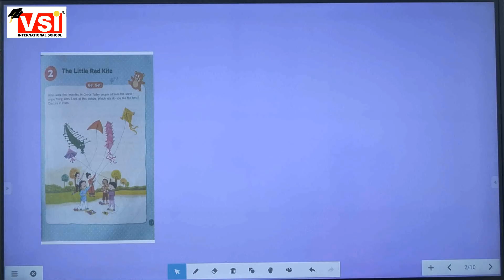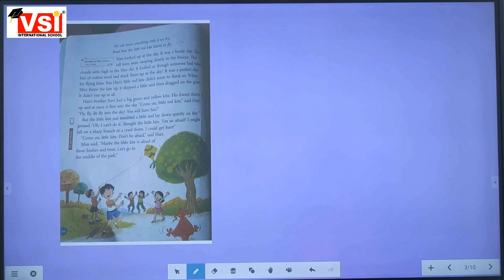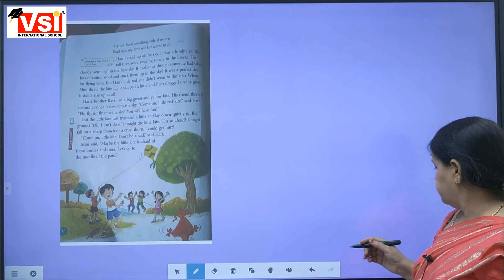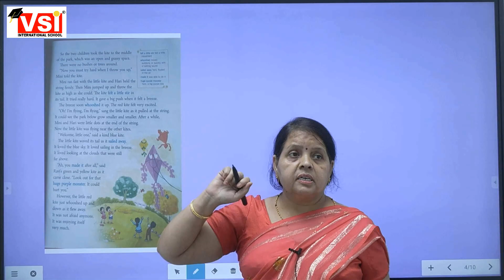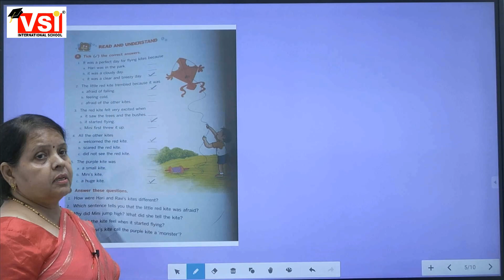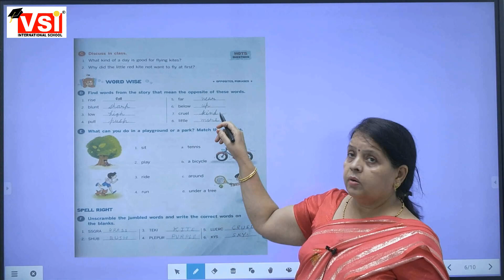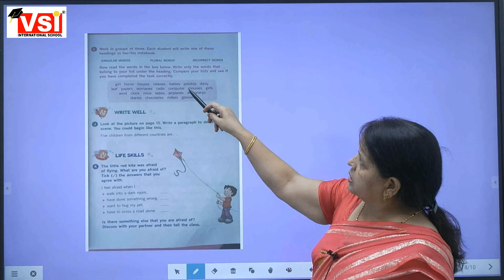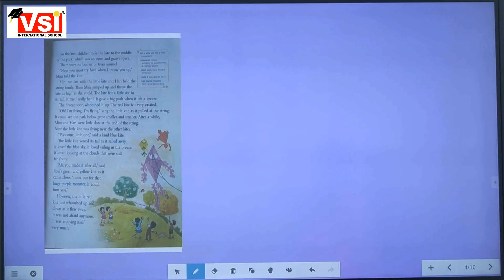Class 3rd - English Reader Chapter 2 (the little red kite) _ 21.08.21